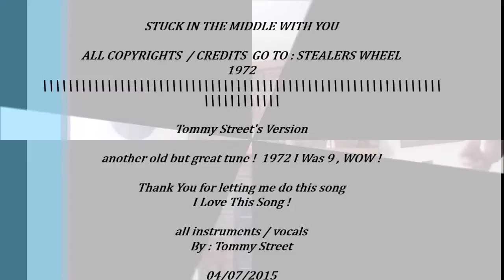STEELERS WHEEL : STUCK IN THE MIDDLE : My Version. Love This Old Tune ! 😍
All credits & Copyrights are : Stealers Wheel
My Version of ''  Stuck In The Middle '' 63tommystreet63 @YouTube.com